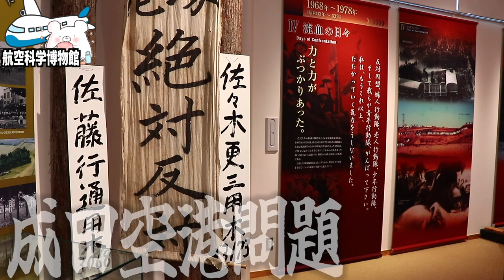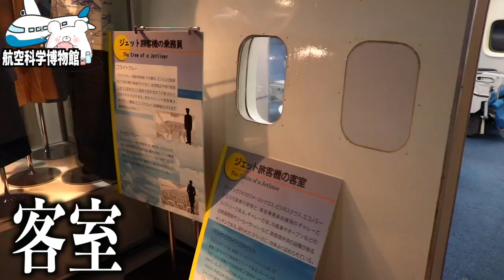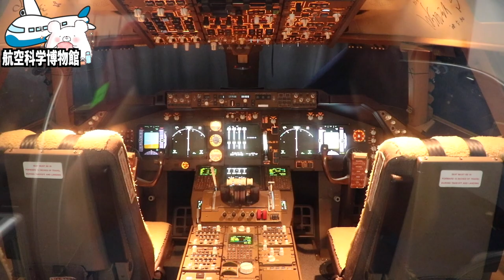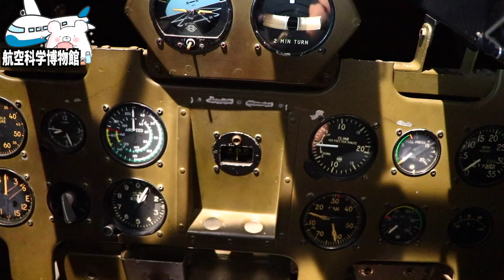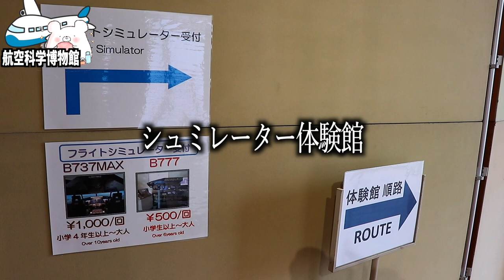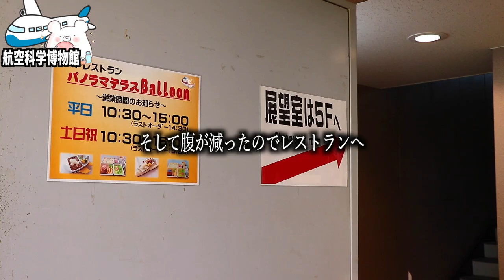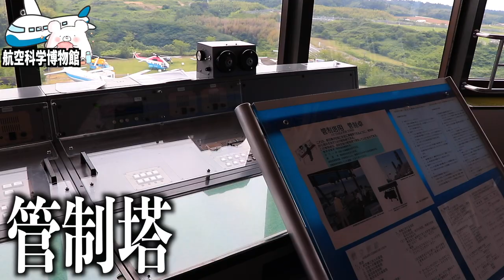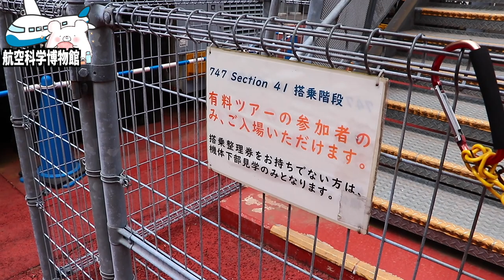【航空科学博物館】超オススメ!!飛行機も近くで見れる!!フライトシュミレーターや実際の客室等アトラクションが豊富な博物館に行って来ました。【成田空港】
■--前日に宿泊した宿と成田で宿泊した宿---■
★大洗パークホテル★

■ーーー2023年 茨城県大洗の旅編ーーー■

■ーーー2023年 成田空港旅行編ーーー■